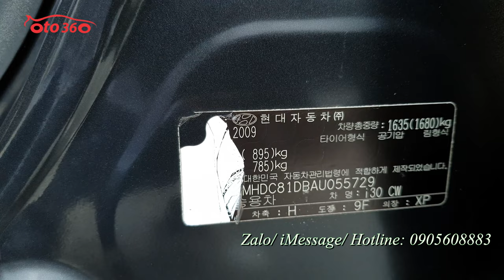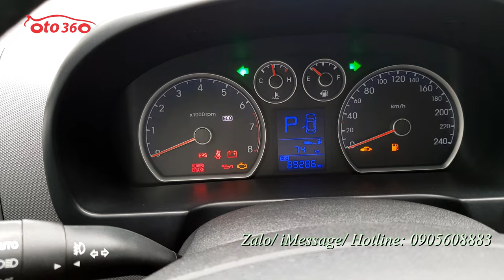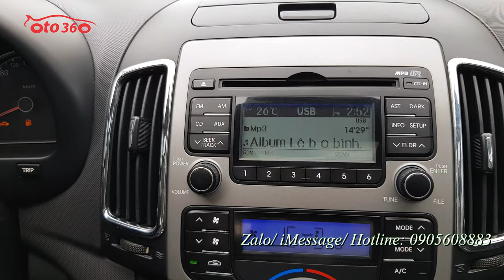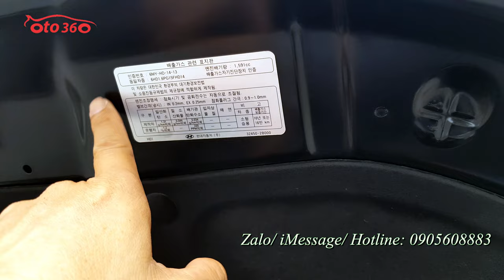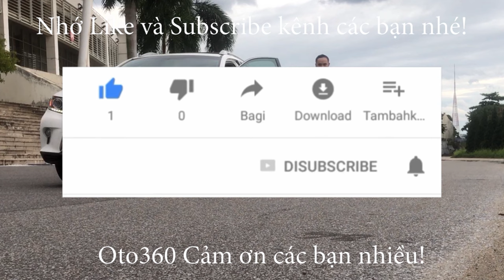Bán xe Huyndai i30 CW 1.6 AT 2009 nhập khẩu đăng ký tên tư nhân, biển Hà Nội, xe rất mới, chạy 8,9 v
Bán xe Huyndai i30 CW 2009 1.6 số tự động, nhập khẩu, sản xuất tại Hàn Quốc, đăng ký tên tư nhân, biển Hà Nội.
Bản CW là bản đủ nên xe đã có nội thất da nguyên bản, lazang đúc, 5 chấu kép rất đẹp, phanh ABS, đĩa 4 bánh , gạt mưa sau , vô lăng tích hợp các phím điều khiển, điều hoà tự động, cửa nóc, giá nóc, xin nhan tích hợp trên gương, gương gập điện, đèn bi xenon, đèn sương mù, cảm biến lùi, túi khí quanh xe...vv
Xe chạy chuẩn 8,9 vạn km nên rất đẹp khung gầm chắc chắn, máy móc nổ êm, mọi chi tiết hoạt động tốt, không lỗi gì.